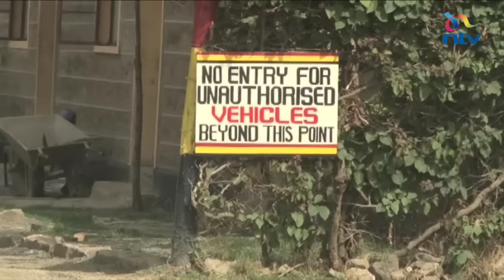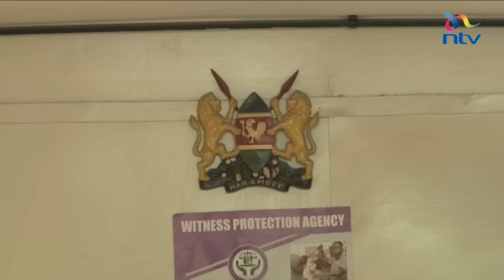Unorthodox AP officer at the center of Mavoko murders described as a dangerous man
One of the administration police officers at the centre of investigations into the murder of a lawyer, his client and a taxi driver was senior sergeant Fredrick Leliman. He is the man Josephat Mwendwa, one of the three murdered men, had accused of harassment and false charges.

Leliman operated from Mlolongo. A visit to the station revealed a man of many faces and a split personality that attracted love and hate almost in equal measure from those he interacted with.
Residents described him as a dangerous man.

His latest victim a middle aged woman died in hospital on Wednesday this week after his stray bullet hit her outside a hotel in Mlolongo when he tried shooting a suspected robber.

NTVs Investigative Editor Dennis Okari profiled the principal suspect in perhaps the biggest murder case the country has seen in recent times.